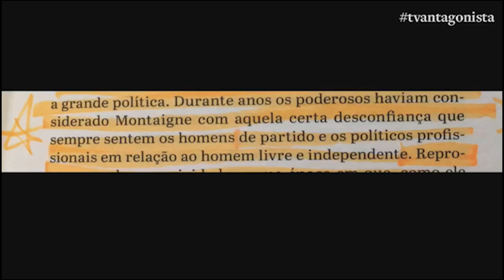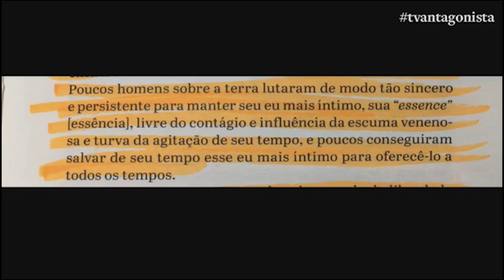CRÔNICA ANTAGONISTA: Felipe Moura Brasil é Antagonista!